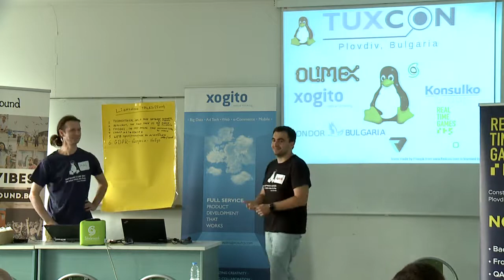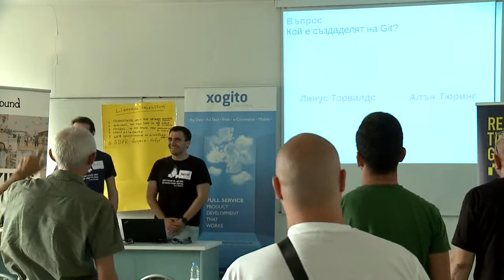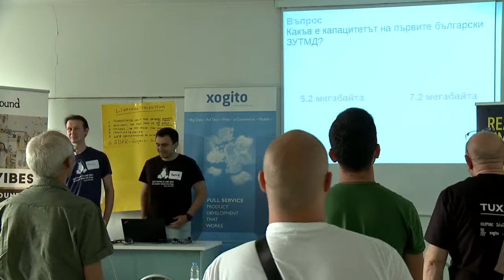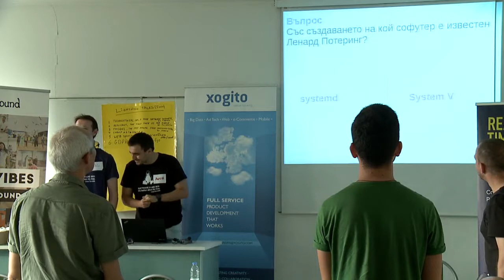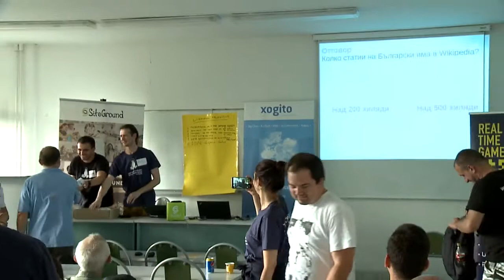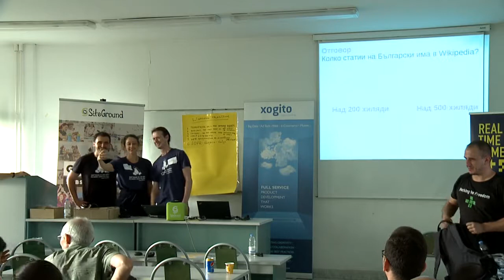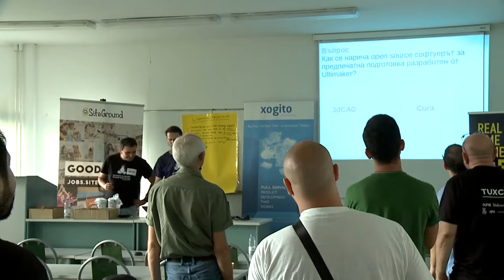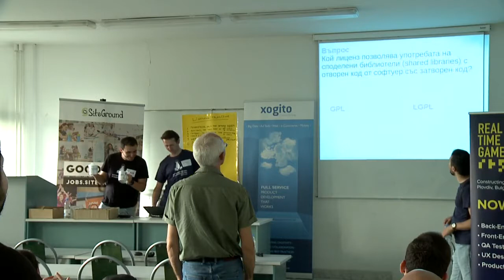TuxCon 2018: Quiz / Викторина